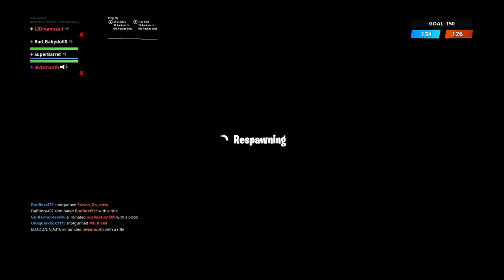F-O_R-T_ N-T_I-_E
If u got twitch follow me DEXD_EYE I’m still Xl DEXD EYE Xl 2JKA3L